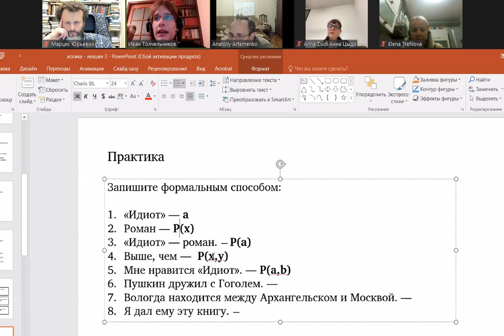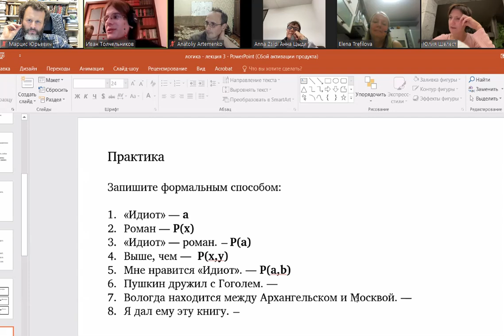"Ликбез по логике", фрагмент 3-го занятия